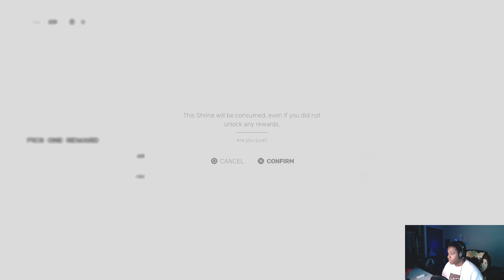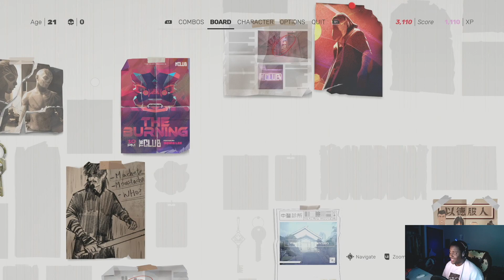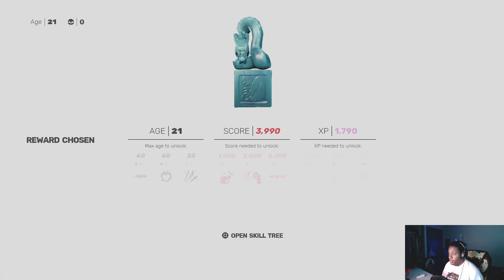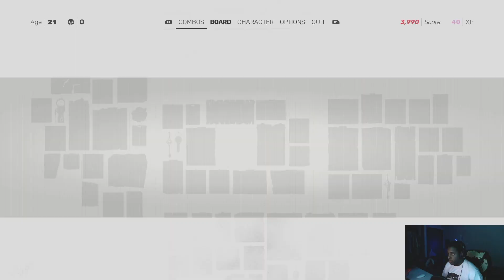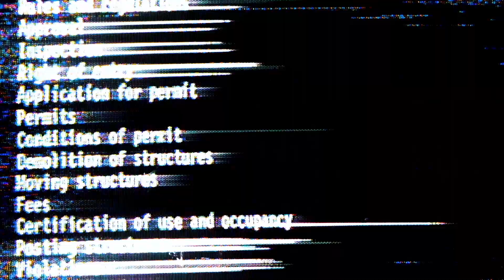SIFU Gameplay "The Botanist" LIVE Commentary By AshyMeat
Welcome to a awkward live commentary, enjoy the SIFU gameplay I recommend trying this title out THIS A BANGER

I love you stay motivated, stay positive, drink water, eat, talk to a friend/family, go outside, embrace the sun, get on the women/men, get some money, find a hobby, just keep being GREAT!